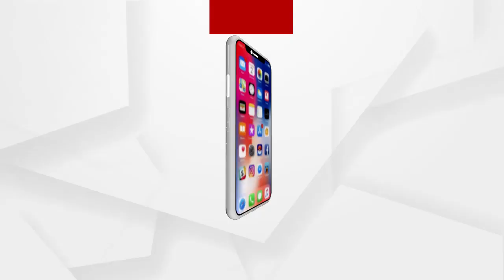ବିଧାନସଭାରେ ଆମର ଦାବିକୁ ଜୋରଦାର କରିବୁ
ଚାଷୀଙ୍କ ସମସ୍ୟା ନ ସମାଧାନ ହେବା ପର୍ଯ୍ୟନ୍ତ ବିଧାନସଭାରେ ଆମର ଦାବିକୁ ଜୋରଦାର କରିବୁ.